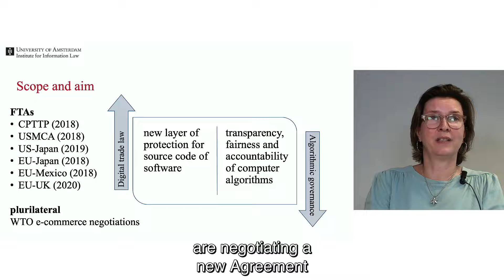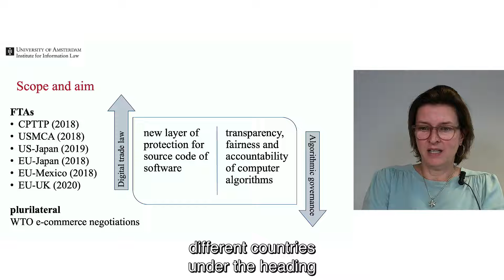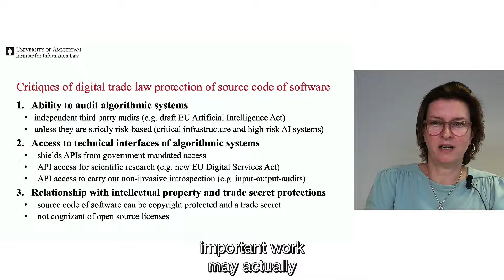ALGORITHMS OFF-LIMITS?: IF DIGITAL TRADE LAW RESTRICTS ACCESS TO SOURCE CODE OF SOFTWARE THEN ...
ALGORITHMS OFF-LIMITS?: IF DIGITAL TRADE LAW RESTRICTS ACCESS TO SOURCE CODE OF SOFTWARE THEN ACCOUNTABILITY WILL SUFFER

Kristina Irion